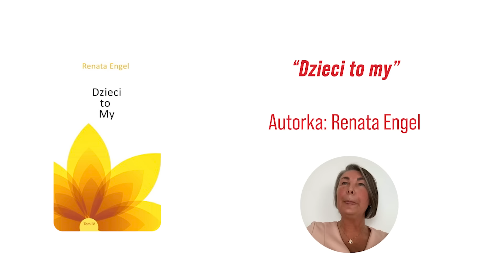Rozwój w Polu Miłości - Renata Engel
Zostań patronką lub patronem Podcastu i odbierz Bonusy:
Kupując książki, wystarczy podać KOD: e1t1, aby uzyskać 10% rabatu :)
Zachęcam do podawania kodu dalej :)

Dziś po raz kolejny gościnią Podcastu jest Renata Engel - coach, autorka książek oraz jasnowidz. Porozmawiamy o wielu ciekawych tematach i tak jak z innymi gośćmi, będzie konkretnie, ale na wesoło :) Porozmawiamy o relacjach intymnych, o kreacji z poziomu miłości, o tym jak przezwyciężać niedobory oraz o tym czy istoty z innych wymiarów mogą ingerować w naszą planetę. Będzie też trochę o sztucznej inteligencji :)

❤ Dziękuję za każde wsparcie. Przyczynia się to do prowadzenia tego kanału, pisania Bloga oraz tworzenia wysokiej jakości filmów video ❤

Tematy odcinka:
00:00 - Wstęp
03:33 - Przyspieszenie świata
07:24 - Rozwój w polu miłości
13:23 - Wchodzenie w relacje uzależnieniowe
26:49 - Czas odpowiedzialności po raz kolejny
30:36 - Historia z pijakiem w roli głównej
39:05 - Jak kreujemy rzeczywistość?
43:45 - Życie w dualności
49:09 - Rozpoznaj prawa, które tu funkcjonują
54:22 - Książki, warsztaty
59:23 - Czy sztuczna inteligencja nas zastąpi?